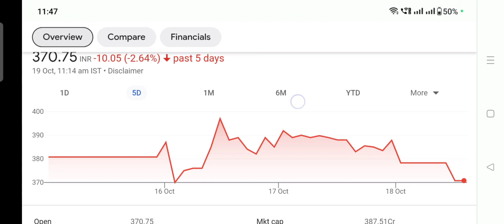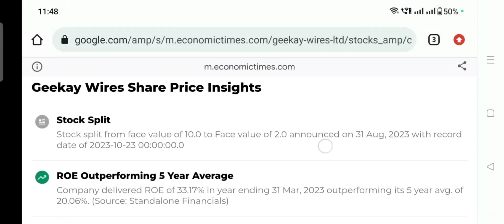Geekay Wires Stock Split News | Invest Stocks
In this video you will get to know about Rudra Global Infra Projects doing stock split.